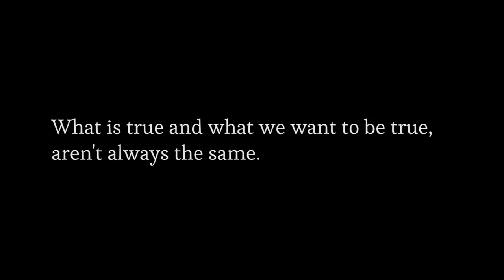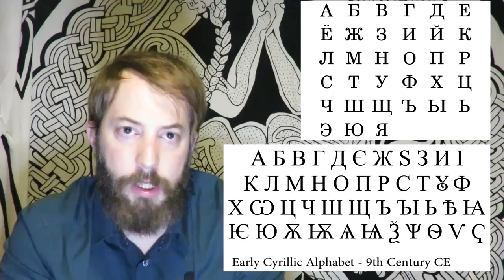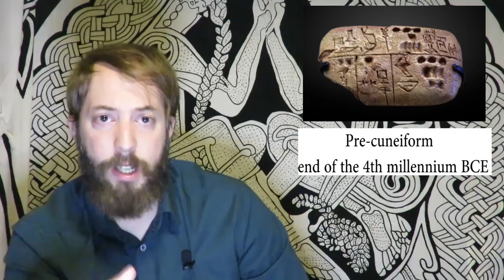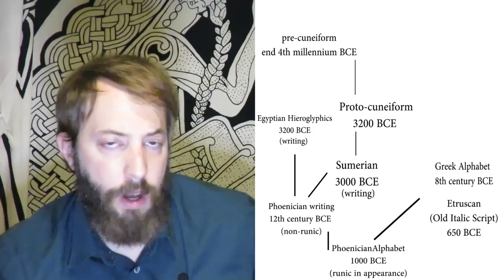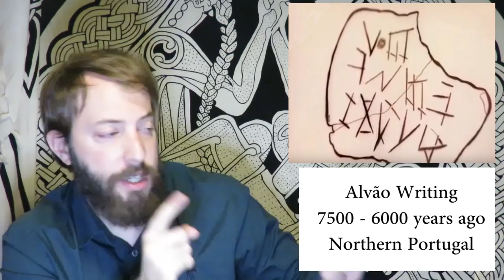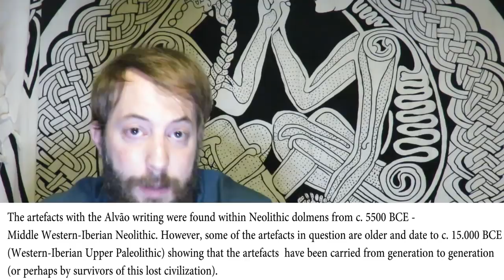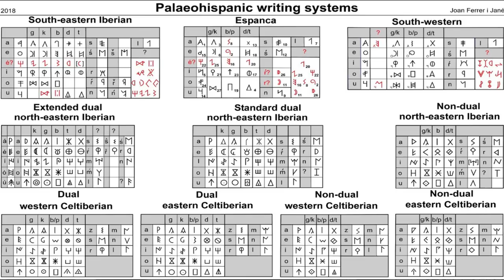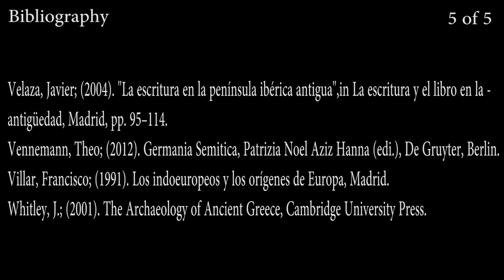The First Runic Alphabet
Let's explore the oldest runic writing system as well as the oldest runic alphabet, known so far. Exploring a variety of writing systems. Bibliography in the video.